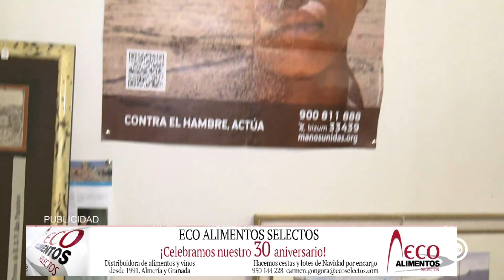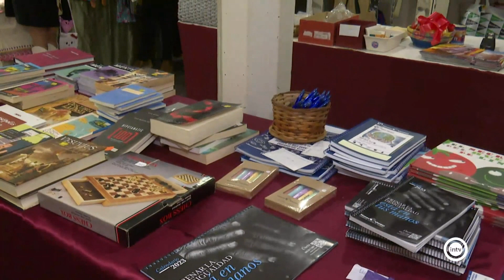Mercadillo solidario Manos Unidas (Almería is different) (23/12/22)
Paseo de Almería